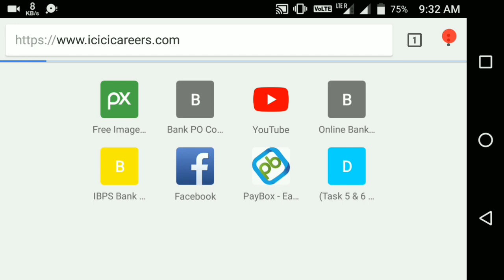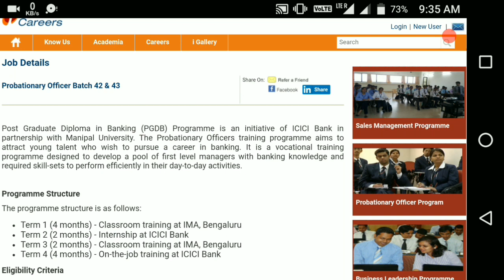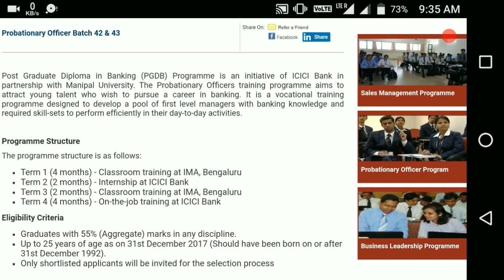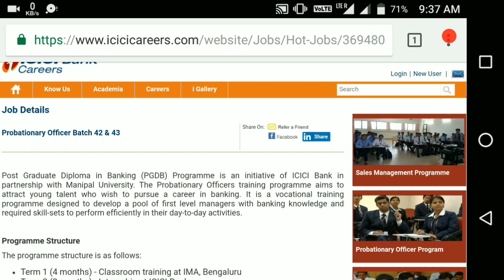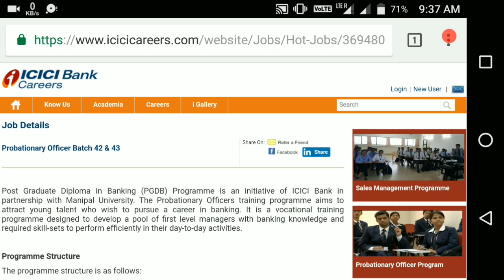ICICI BANK PO 2018-19 EXAM BY YOUNGER AGE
In this video I will show you the application of ICICI Bank PO 2018-19 for batch 42 and 43.